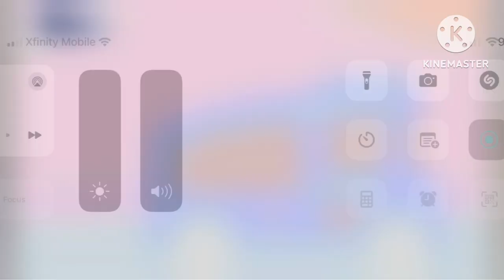Yleekids wheels on the bus G major